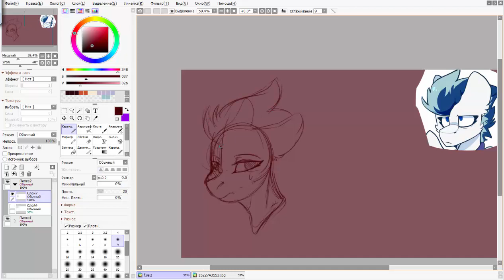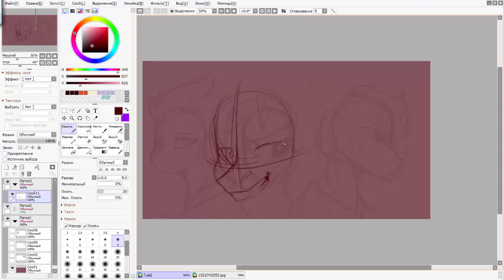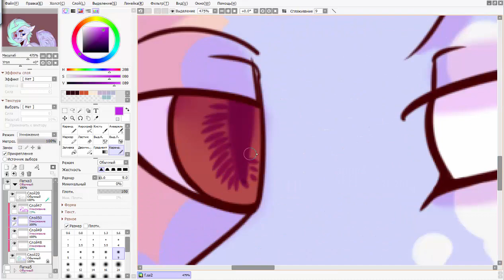F I L E R L A C T I V E